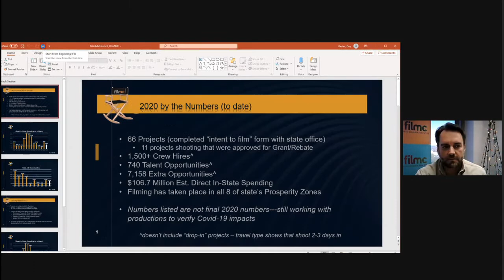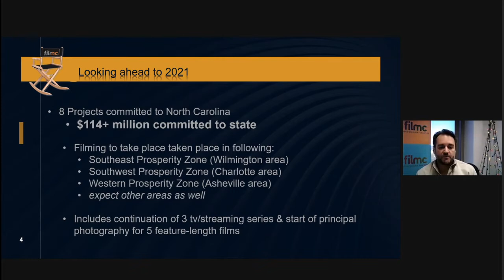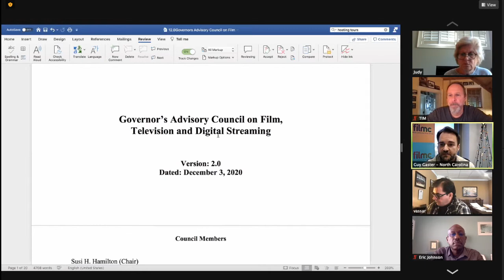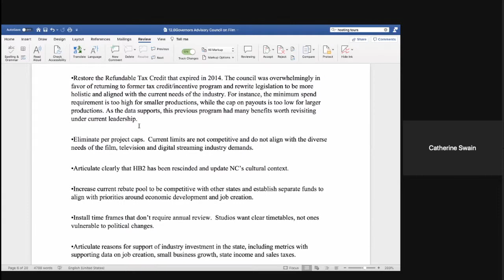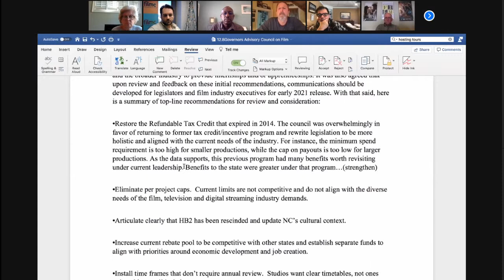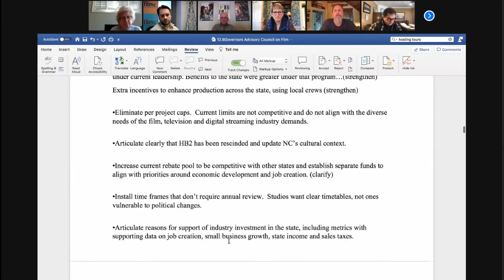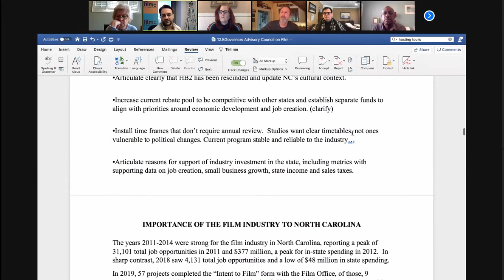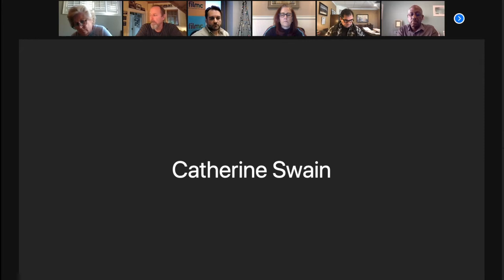Advisory Council on Film, Television, and Digital Streaming: Dec. 2020